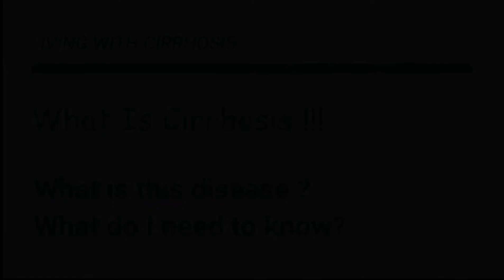What Is Cirrhosis ?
- Overview of cirrhosis
 - Normal liver- Fatty Liver - Liver Fibrosis- Cirrhosis - Decompensated cirrhosis ( Liver Failure)
 - Don't Panic - You have time - its a slowly evolving , chronic disease (usually over 5-10 years)
 - You can plan to manage and effectively fight the disease
 - Treatment are available for most of the common causes of cirrhosis
  ○ Hepatitis B Virus - Very effective drug treatment now available
  ○ Hepatitis C Virus - Very effective drug treatment now available
  ○ NASH ( Non-alcoholic Streatohepatitis ) - Diabetes , Obesity and hypertension that are implicated in developement of NASH can be very effectively treated
  ○ Alcoholic liver disease - Abstinence can reverse the damage to the liver to a large extent
 - SO these above factors are effectively responsible for 80-90% of cases of Cirrhosis worldwide and all of them can be effectively controlled
 - We have to diagnose it early and get treatment at the right time
 - Most of the times diagnosis can be made on basis of clinical history,  Blood investigations, Imaging (Ultrasound, Fibroscan , CT scan , MRI) and Upper GI Endoscopy .
 - Biopsy is usually not required to diagnose cirrhosis or chronic liver disease.